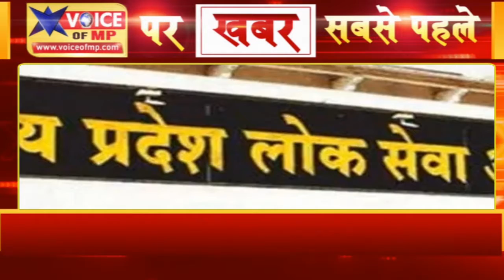BIG_UPDATE: इन पदों पर भर्ती के लिए परीक्षा आज, ऐसा रहेगा पैटर्न, जाने खबर